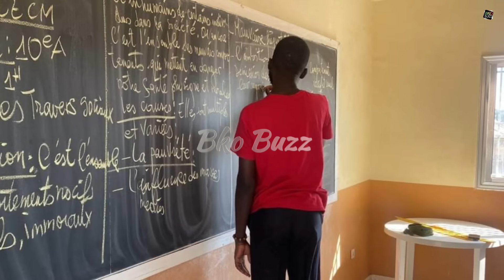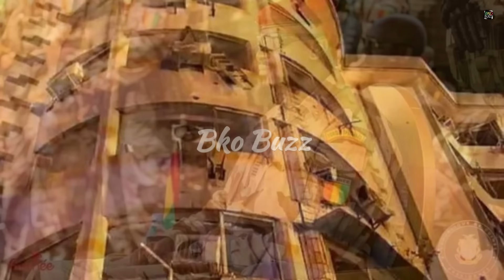Urgent : Grosse Crise en Gambie à 2 jours de la CAN 2023...